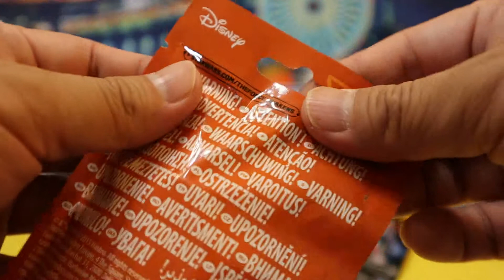unpack Star Wars Micro Machines Series 3 Blind Bags Unboxing 03297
unpack Star Wars Micro Machines Series 3 Blind Bags Unboxing